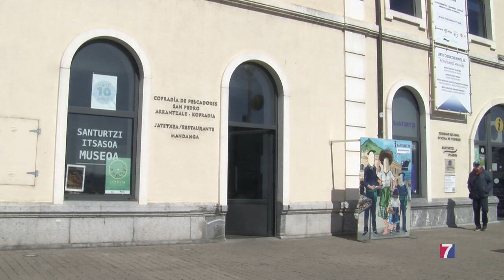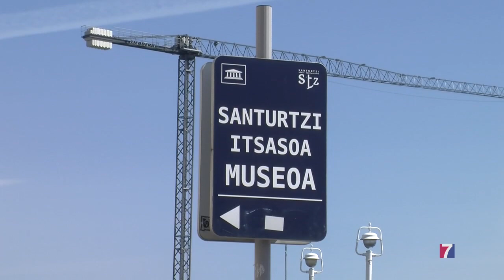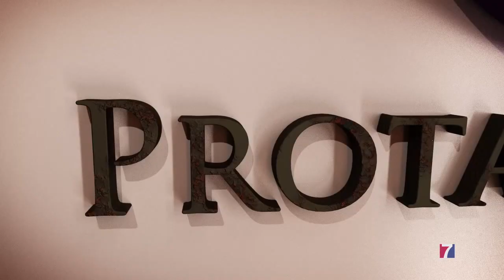Protagonistas: Cofradías de Margen Izquierda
Benito Fernández Artetxe, Pte. de la Cofradía de Pescadores de Santurtzi
Eneko Arce, Pte. de la Cofradía de Mareantes y Navegantes San Nicolás de Portugalete.